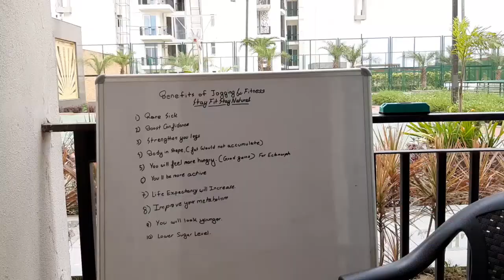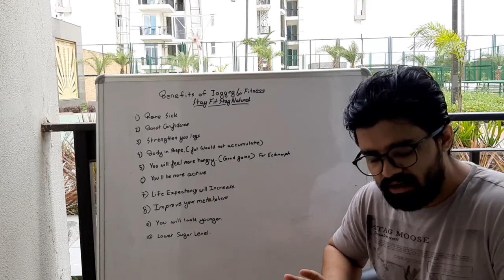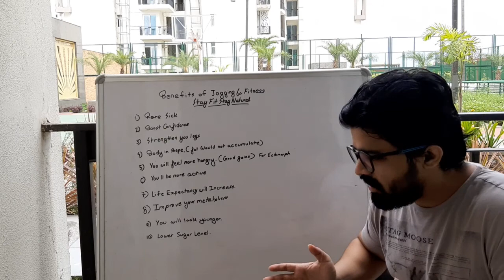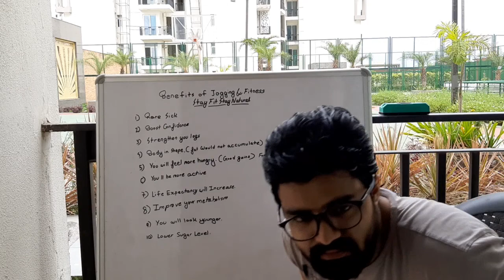Benefits of Jogging & Fitness (Stay Fit & Stay Natural)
This video is talks about the benefits of jogging and Fitness if you include it in your life